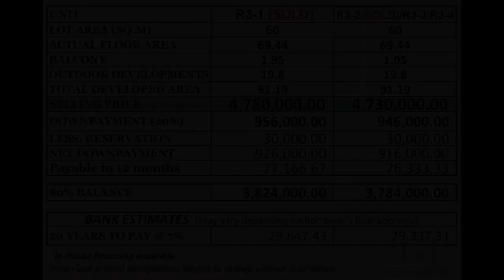3 BEDROOMS 2 STOREY TOWN-HOUSE FOR SALE IN NORTH FAIRVIEW QUEZON CITY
3 BEDROOMS 2 STOREY TOWN-HOUSE FOR SALE IN NORTH FAIRVIEW QUEZON CITY
House Type: Townhouse
Number of Bedrooms: 3
Number of Bathrooms: 2
Floor Area in sqm: 91.19 sqm.
Lot Area in sqm: 60 sqm.
Number of Floors: 2
Number of Car Parking Spaces: 1